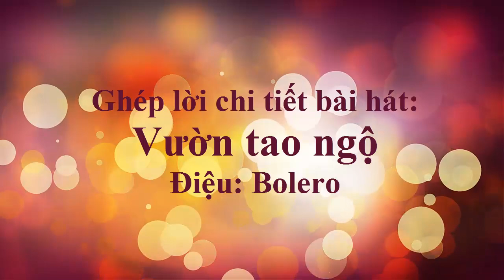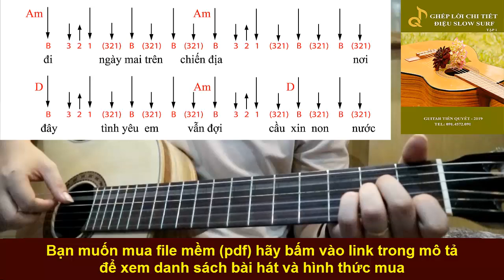VƯỜN TAO NGỘ - Hướng Dẫn Guitar Ghép Lời Điệu Bolero